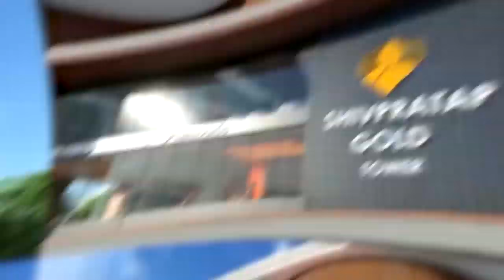डोळ्यात पाणी आणणारी बहीण भावाची स्टोरी ॥ भाऊबीज स्पेशल ॥ प्रोमो